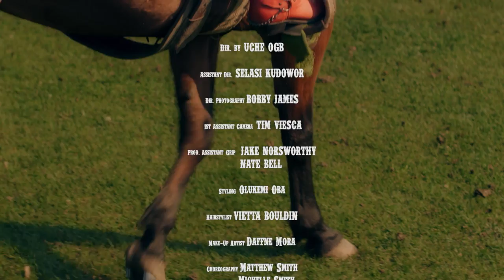Peyton - Let It Flow feat. Brice Blanco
Written by Peyton, Brice Blanco & Hope Shorter
Produced by Biako, Jay Anthony & Julia Lewis
Mixed & mastered by Dorothy Chan

Directed by: Uche OGB
Assistant Director: Selasi Kudowor
DP: Bobby James
1st Assistant Camera: Tim Viesca
Prod. Assistant Grip: Jake Norsworthy / Nate Bell
Styling: Olukemi Oba
Hair Stylist: Vietta Bouldin
Makeup Artist: Daffne Mora
Choreography: Matthew Smith / Michelle Smith
Cowboy: Donte Bell
Cowgirl: Tyra Braxton
Grandma: Glenda Rollins